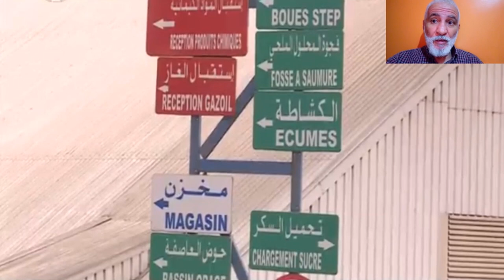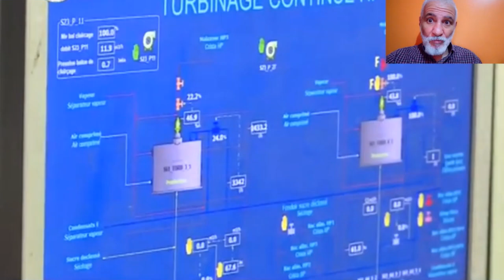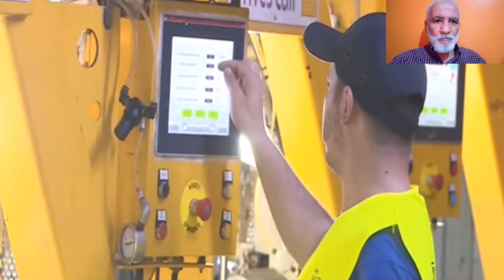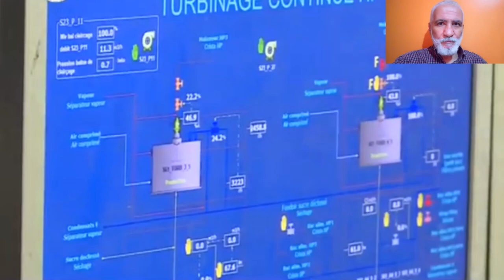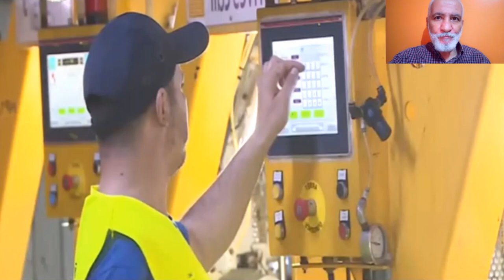تعرفو على أكبر مجمع لإنتاج و تكرير السكر في الجزائر بشراكة فرنسية يصدر إلى عدة دول SUGAR PROD